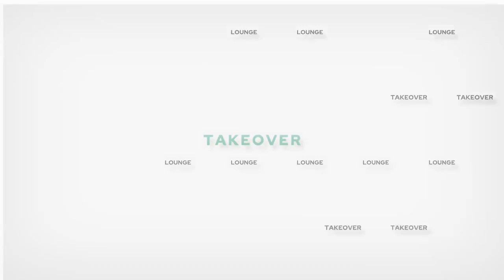GP. interview on Takeover Lounge!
@thepoet.gp comes to the Lounge!